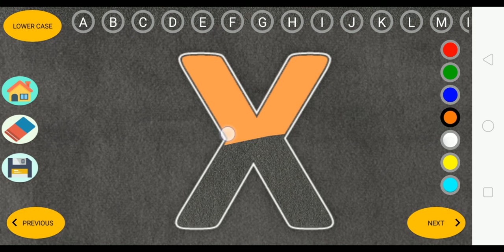Alphabets for Kids | Nursery LKG UKG | NCERT | CBSE